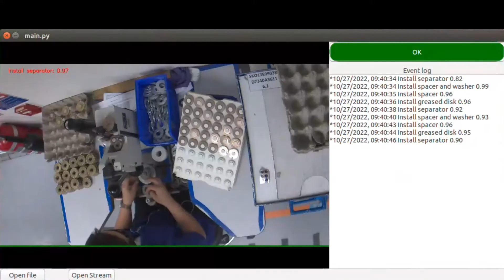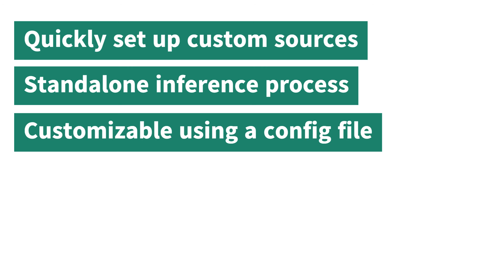Optimized production line action recognition model for NVIDIA Jetson platform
This video shows an optimized action recognition model running in real-time in a production line in order to automatically detect errors during assembly. The model was optimized using TensorRT and NVIDIA DALI.